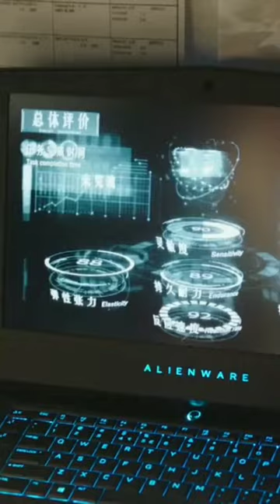It's all yours, hug me tightly ☺️☺️love scenery